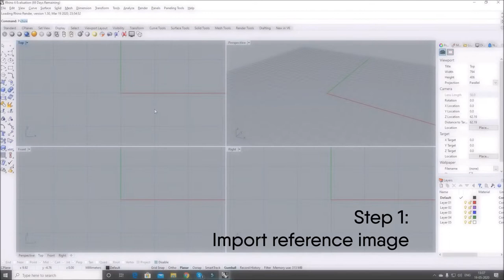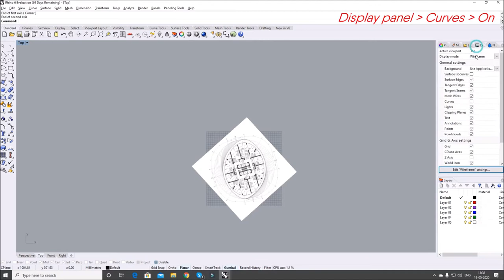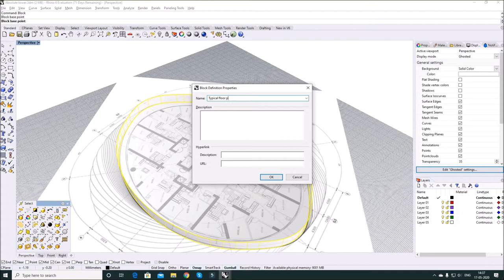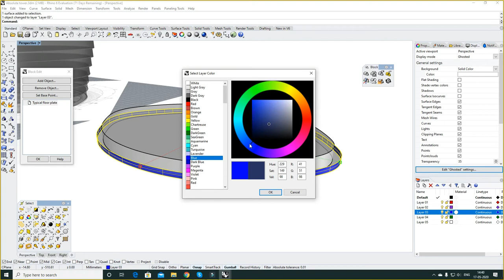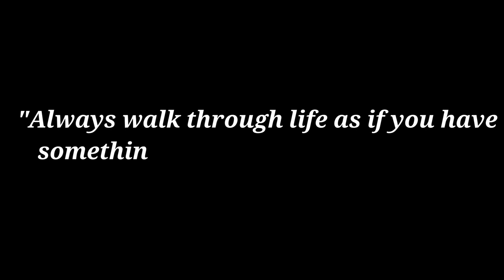Rhino Architecture 3D Modeling Simplified (Form Finding Series): Absolute Towers by MAD Architects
This video of the ‘Form Finding Series’ is an attempt to unwind the form of ‘The Absolute Towers by MAD Architects’ through a simple process in just a few steps using Rhinoceros 6.0.  The tutorial marks the various steps undertaken for the 3D modeling in an easy-to-understand manner. Although meant for beginners, even advanced-level Rhino users can enjoy this short and fun video.